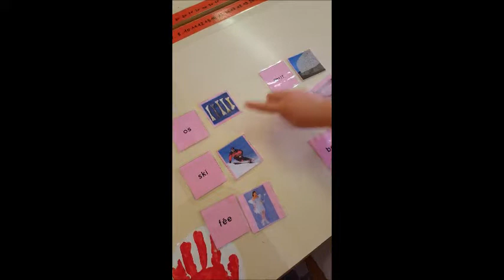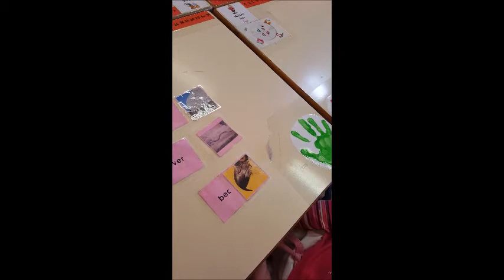Associer un mot à son image en prenant des indices phonologiques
Petites vidéos sur des apprentissages en grande section de maternelle . Exercice en ateliers autonomes : parvenir à associer des mots inconnus à des images, en prenant des indices phonologiques ("bruits" des lettres )